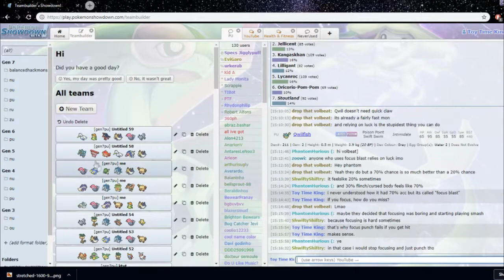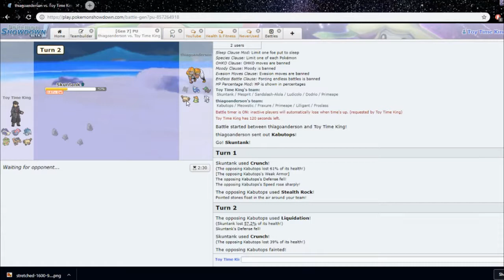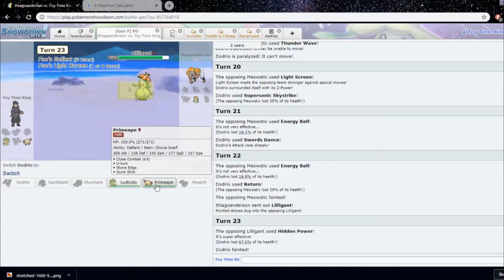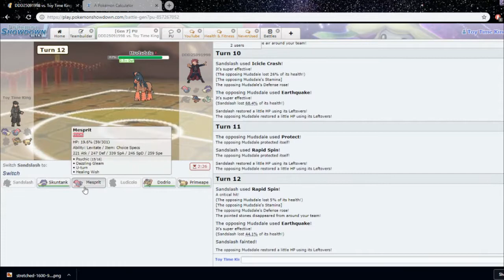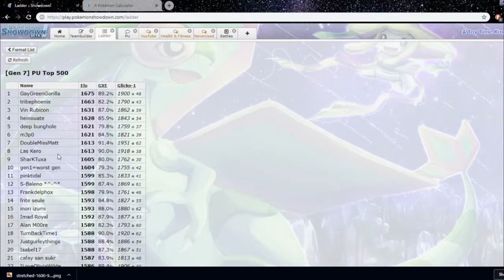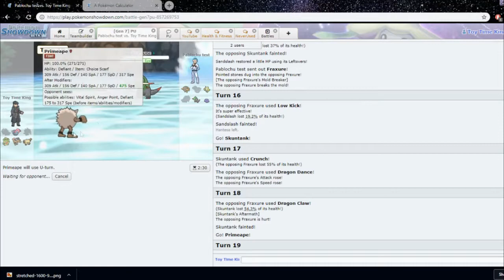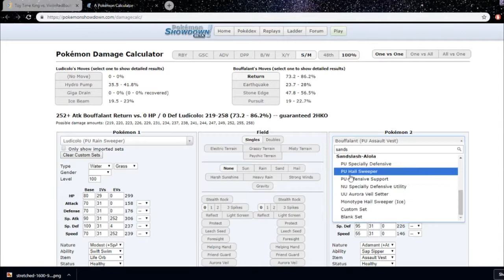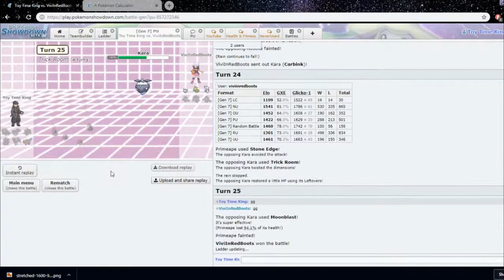"Rain Dance Ludicolo" zero to HERO PU! Pokemon Showdown PU Live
Now that Exeggutor-A has been banned from PU, I have jumped onto Ludicolo, a dangerous rain sweeper under the right circumstances, able to set up against our stealth rockers just like Eggy-A did with Trick Room. Alongside STAB boosted Life Orb Hydro Pump, only dedicated special walls and Roselia are able to properly check it and even then, Roselia is 3hko by Ice Beam.

Watch how this mon goes from zero to HERO in this video.